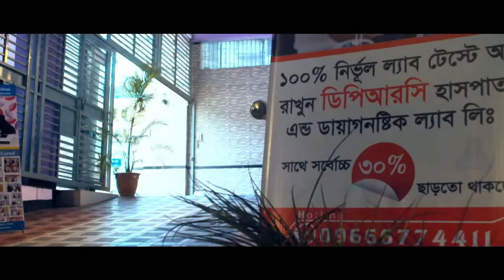যেসকল কারণে আপনারও হতে পারে স্ট্রোক || Stroke symptoms & Treatment || Stroke Hole ki korben